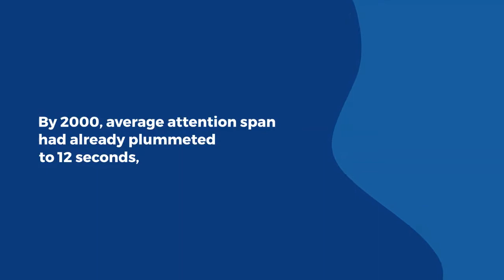Social Media Is Ruining The World